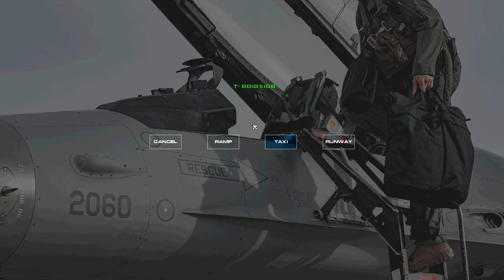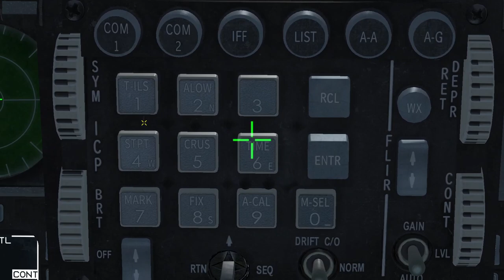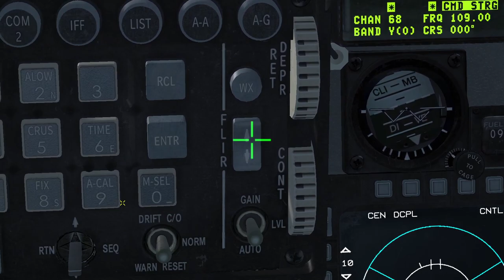Sabre & Bows - 2nd Dance - Normal Procedures & Some BFM Setups 20230130